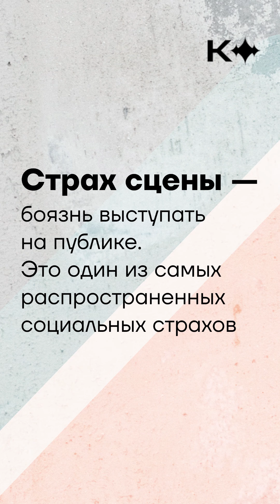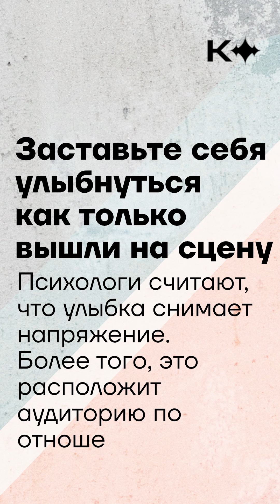Что такое страх сцены? И кто его боится?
КОРОЛЬ ГОВОРИТ! - школа ораторского искусства №1 в России.

✦ научитесь красиво говорить, избавитесь от страха сцены и станете крутым оратором!
✦ сможете комфортно обучаться в 10 городах России или онлайн
✦ увидите результат уже после 1 месяца практики

🎁Получите бесплатный доступ к онлайн-курсу по отработке уверенной речи. Всего за 3 дня ваш голос изменится до неузнаваемости!